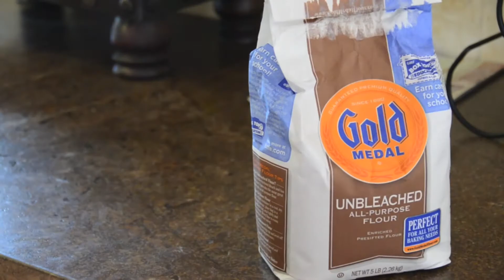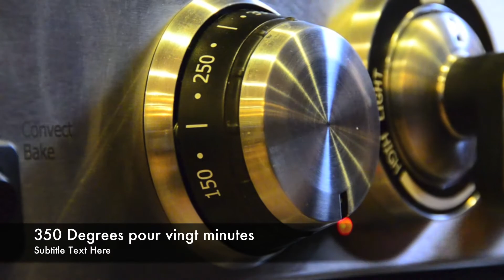French Video Skit (HD 1080p)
we make a cake, watch the whole video, super funny bloopers at the end!